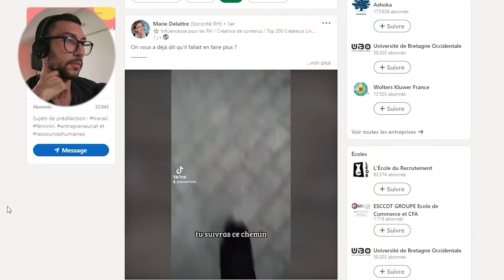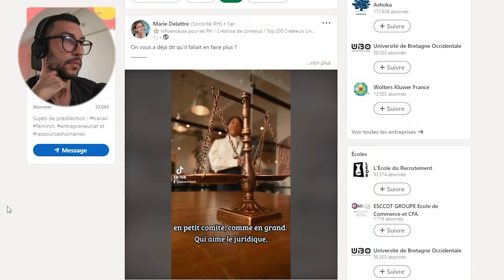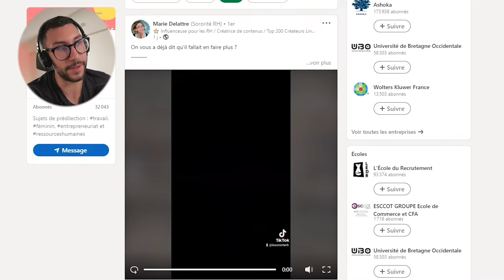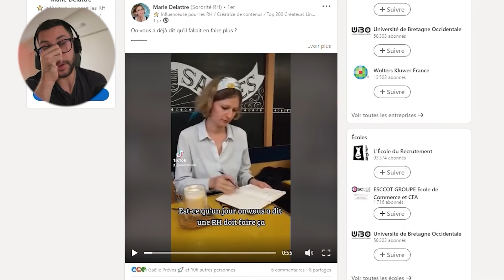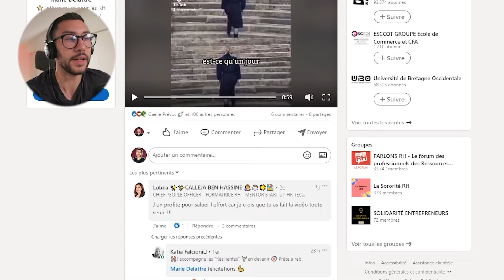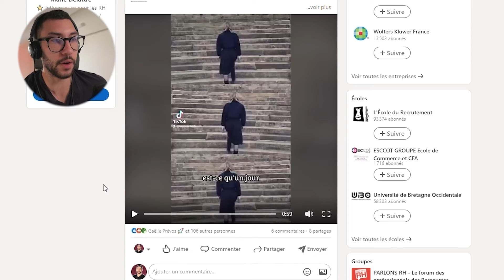Comment sauver une vidéo du flop ?